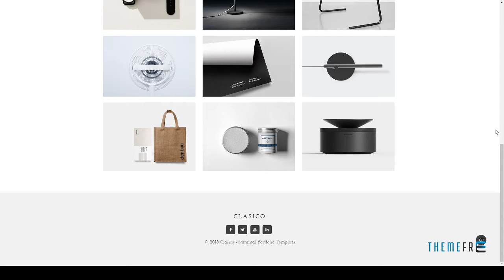Clasico - Minimal Portfolio HTML5 Template Aylmer Cecil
Compatible With Bootstrap 3.x, Bootstrap 2.3.x, Bootstrap 2.2.2

 Columns 4+

 Layout Responsive